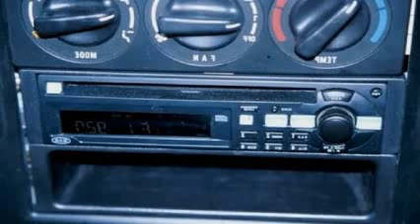2000 kia sportage interior